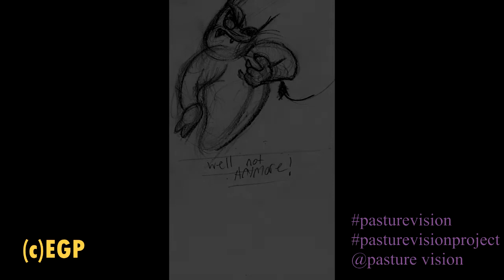PASTURE VISION ★ Voice demo (Original project)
Oh Boy! Another upload? Heres a glimpse of the new voices of the characters in pv that were done so far

Voices:
Blacko and BK (big kat)
Me
Doof The Butler gabe Voices:

©★ElGraeProductions★ 2022 ©